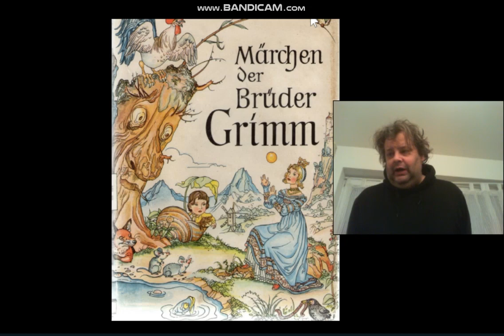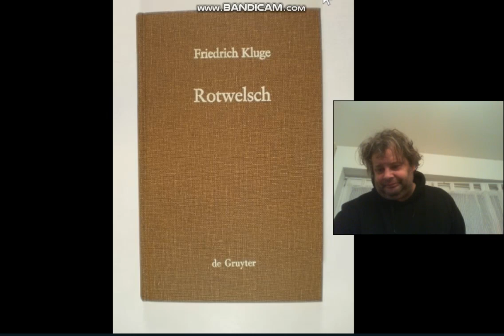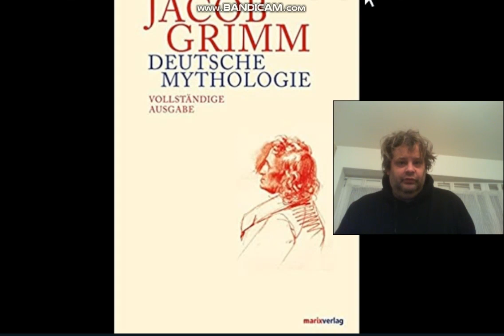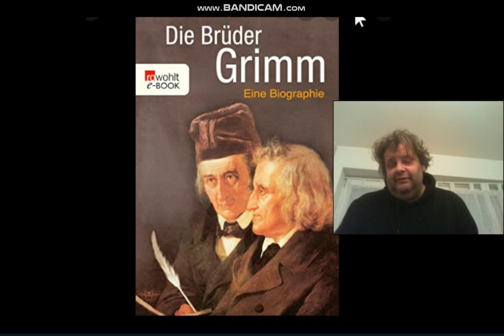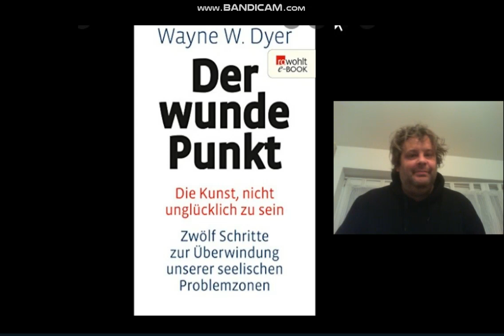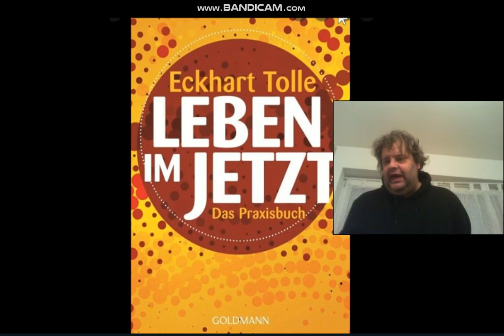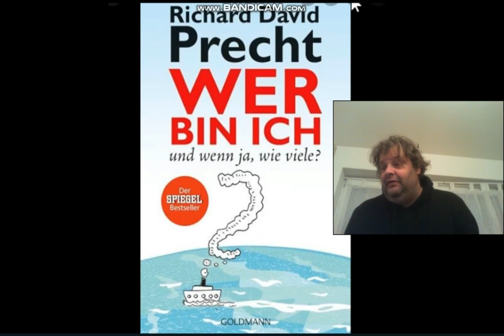10 Bücher die ich komplett gelesen habe